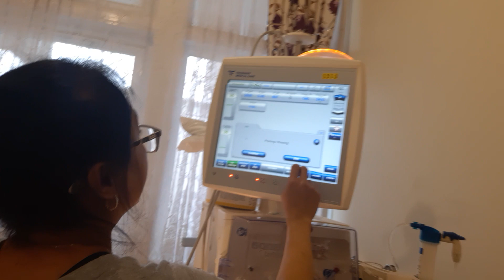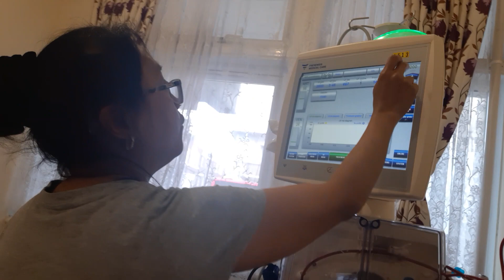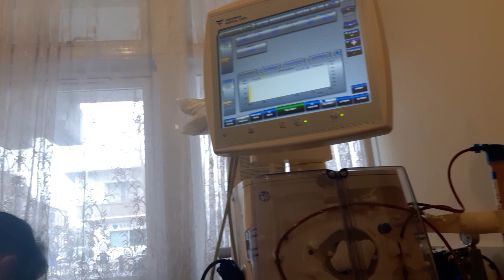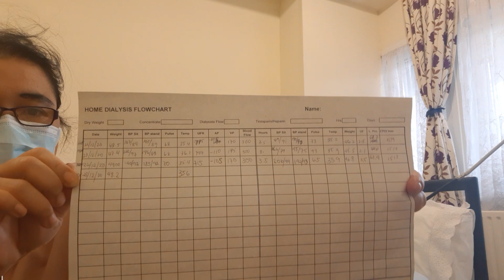Helping my little sister for dialisys at home.I am her assistant today.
Please connect to my channel and check it out what is the content.